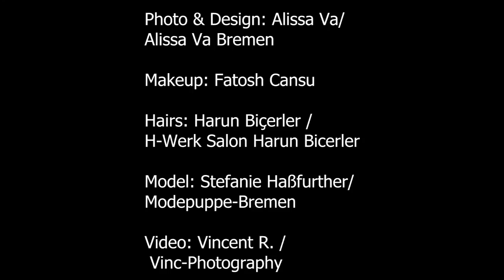Shooting Modepuppe Bremen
Dear Friends, Fans and Supporter,

some months ago we had an excellent Shooting for a Fashionblog in Bremen. This Blog is called Modepuppe Bremen.
Vinc Photography did a Video to Show you our whole Shooting day. We hope that you will enjoy the Video.

If you are interested in my final works or you want follow other works, feel free to visit me on Facebook:

Big thank you to everyone who participate.

Best regards
A.V. Photography